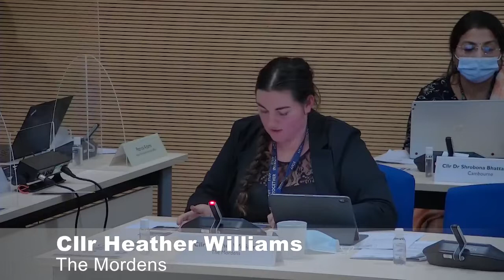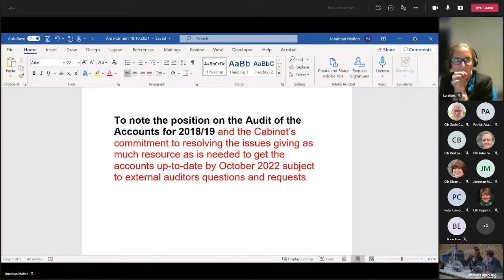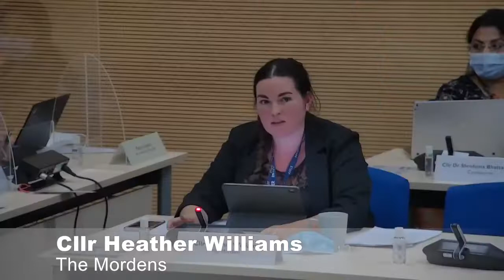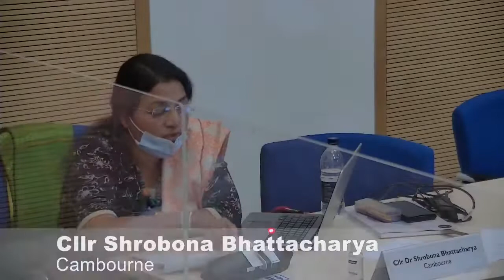Extraordinary Full Council meeting October 2021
The Extraordinary meeting of the SCDC Full Council October 2021